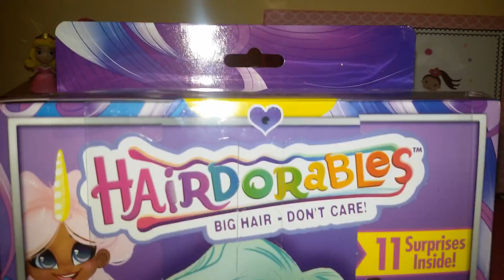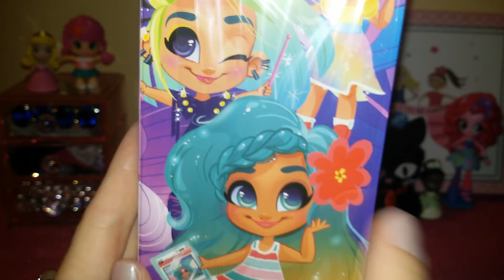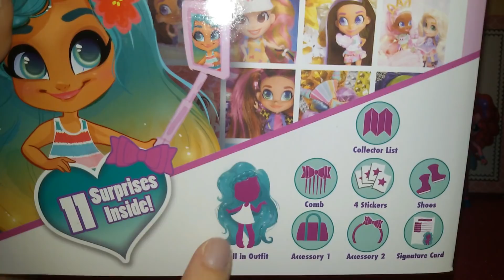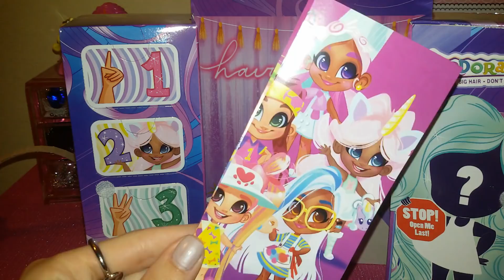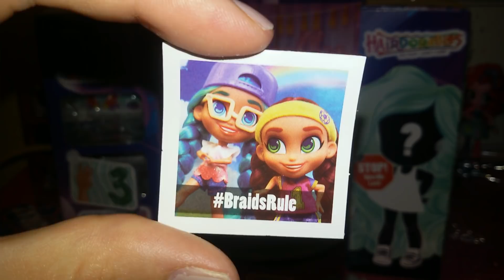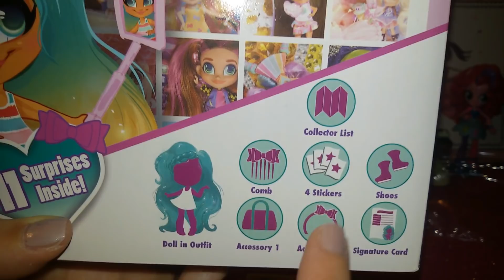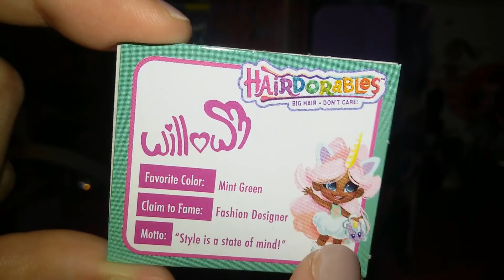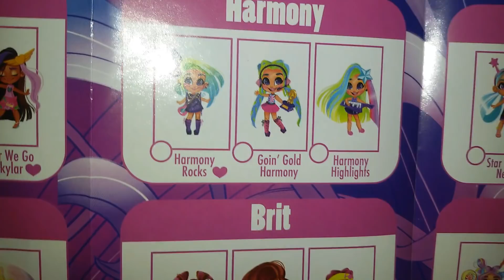NUOVISSIME HAIRDORABLES!!! Chi troverò???? *.*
In questo video apriamo insieme una delle bellissime e nuovissime bamboline HAIRDORABLES, con capelli morbidissimi e colorati!! Veramente adorabili!!
Un saluto da Wonderstefy